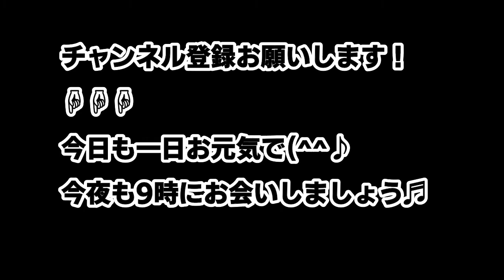【ヤフオクベタ2】今日のヤフオクベタ10匹091Y09 181から09Y09 190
検索用
09Y09181
09Y09182
09Y09183
09Y09184
09Y09185
09Y09186
09Y09187
09Y09188
09Y09189
09Y09190